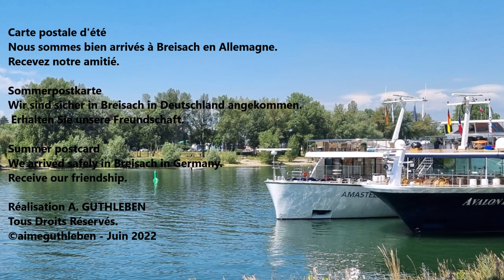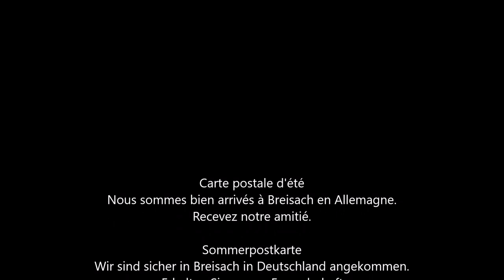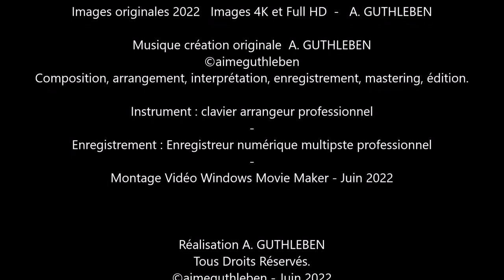Carte postale de Voyage sur le Rhin - Summer postcard on the Rhine - Sommerpostkarte auf dem Rhein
Carte postale d'été - Nous sommes bien arrivés à Breisach en Allemagne.
Recevez notre amitié.
Parfois, nous avons envie de partir en voyage et ainsi je vous emmène dans mes valises, à la découverte de ce voyage extraordinaire qui en vérité, n'est pas si extraordinaire que cela, car je ne l'ai pas fait en bateau comme vous pouviez l'imaginer.
Souvent, lorsque je vais de l'autre côté du Rhin en Allemagne pour de nombreuses raisons juste à quelques kilomètres de mon domicile, des bateaux sont accostés et je me laisse rêver à de nombreux voyages, comme j'en ai déjà fait et que j'ai partagé ainsi sur ma chaîne.
Je vous offre ce moment de musique, de vidéo pour une nouvelle carte postale à Breisach-Am-Rhein en Allemagne.
Ainsi nous quittons le navire et les quais pour aller découvrir le haut de la ville et regarder à l'horizon ce qui s'y trouve. Souvent, nous essayons de trouver autre part ce que nous trouverions de beau chez nous, mais ce que nous voyons dans cette vidéo ne peut être vu d'un autre endroit, alors dans la paix et la sérénité, le calme de l'instant présent,  je vous invite à  regarder avec moi au loin.
Belle découverte de cette nouvelle carte postale.

Sommerpostkarte - Wir sind sicher in Breisach in Deutschland angekommen.
Erhalten Sie unsere Freundschaft.
Manchmal wollen wir eine Reise machen und deshalb nehme ich Sie in meinen Koffern mit, um diese außergewöhnliche Reise zu entdecken, die in Wahrheit gar nicht so außergewöhnlich ist, weil ich es nicht mit dem Boot gemacht habe, wie Sie es sich vorstellen können.
Oft, wenn ich aus vielen Gründen nur wenige Kilometer von meinem Zuhause auf die andere Rheinseite in Deutschland fahre, liegen Boote fest und ich lasse mich von vielen Reisen träumen, wie ich sie schon gemacht und auf meinem Kanal so geteilt habe.
Ich biete Ihnen diesen Moment der Musik, Video für eine neue Postkarte in Breisach-Am-Rhein in Deutschland.
Also verlassen wir das Schiff und die Kais, um die Spitze der Stadt zu entdecken und am Horizont zu sehen, was dort ist. Oft versuchen wir, woanders zu finden, was wir in unserem Zuhause schön finden würden, aber was wir in diesem Video sehen, kann nicht von einem anderen Ort aus gesehen werden, also lade ich Sie ein, in Ruhe und Gelassenheit, der Ruhe des gegenwärtigen Moments, mit mir hineinzuschauen die Distanz.
Schöne Entdeckung dieser neuen Postkarte.

Summer postcard - We arrived safely in Breisach in Germany.
Receive our friendship.
Sometimes we want to go on a trip and so I take you in my suitcases, to discover this extraordinary journey which in truth, is not that extraordinary, because I did not do it by boat like you. could imagine.
Often when I go to the other side of the Rhine in Germany for many reasons just a few kilometers from my home, boats are docked and I let myself dream of many trips, as I have already done and I shared like this on my channel.
I offer you this moment of music, video for a new postcard in Breisach-Am-Rhein in Germany.
So we leave the ship and the quays to discover the top of the city and look on the horizon at what is there. Often we try to find elsewhere what we would find beautiful at home, but what we see in this video cannot be seen from another place, so in peace and serenity, the calm of the present moment , I invite you to look with me in the distance.
Nice discovery of this new postcard.

Às vezes mandamos partir em viagem e por isso levo-te nas minhas malas, para descobrir esta viagem extraordinária que, na verdade, não é tão extraordinária assim, porque não a fiz de barco como poderias Ich stelle mir vor.
Muitas vezes quando vou para o outro lado do Reno na Alemanha por vários motivos a poucos quilômetros de minha casa, os barcos estão atracados e me deixo sonhar com muitas viagens, como já fiz e compartilhei assim no meu canal.
Eu ofereço a você este momento de música, vídeo para uma notícia postal em Breisach-Am-Rhein na Alemanha.
Então saímos do navio e vamos descobrir o topo da cidade e ver no horizonte o que está lá. Muitas vezes tentamos encontrar em outro lugar o que acharíamos bonito em nossa casa, mais do que vemos neste vídeo não pode ser visto de outro lugar, então em paz e serenidade, a calma do momento presente, vou Einladung zum Betrachter com eu afastado.
Boa descoberta deste novo Postkarte.

Images originales 2022   Images 4K et Full HD  -   A. GUTHLEBEN

Musique création originale  A. GUTHLEBEN
Composition, arrangement, interprétation, enregistrement, mastering, édition.

Enregistrement : Enregistreur numérique multipste professionnel
Montage Vidéo Windows Movie Maker - Juin 2022

©aimeguthleben - Juin 2022